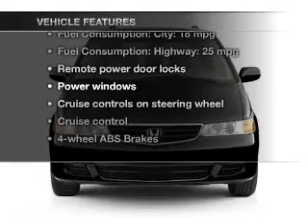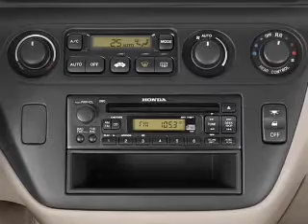2004 Honda Odyssey - San Leandro CA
Year: 2004
Make: Honda
Model: Odyssey
Trim: EX-L w/ RES
Engine: 3.5 liter 6 cylinder 24 valve
Transmission: 5-Speed Automatic
Color: Gray
Mileage: 153691
Address:
1302 Marina Blvd